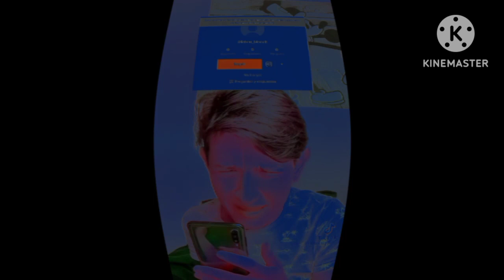pov lo que pasó viernes 13 de mayo in g major 5022